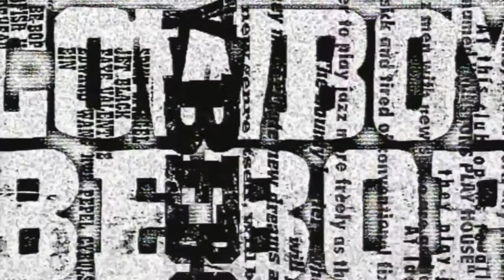[TABLES MATCH] Purple Lotus vs. Marisa X$PEN$IVE - OCW Turmoil 266